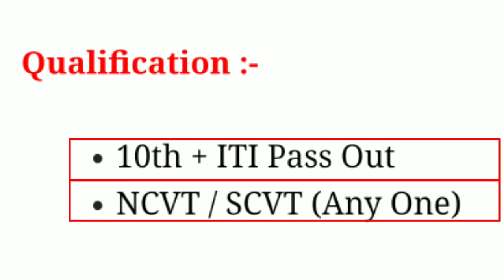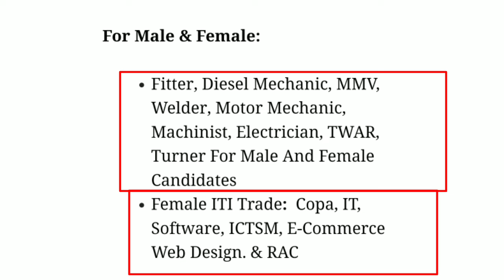iti Holder Campus Interview | Hero | Why do you want to join MotoCorp | What does Hero Moto Corp do?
What is MotoCorp challenge?
How do I complain to Hero Moto Corp?